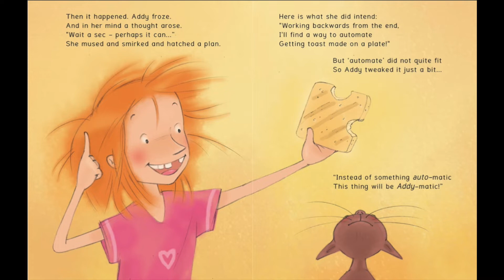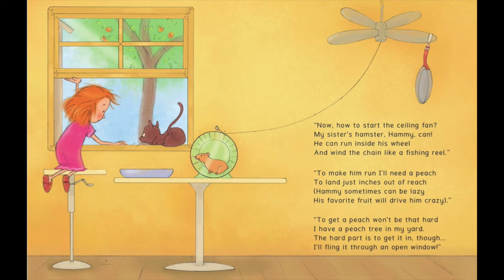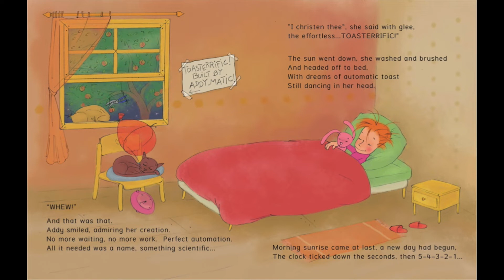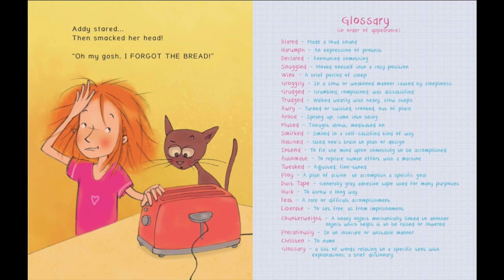Addy Matic and the Toasterrific! By Curtis Mark Williams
Addy-matic and the Toasterrific is a humorous, rhyming picture book about a girl who attempts to automate a simple task by building a complex, Rube Goldberg-esque chain reaction machine.

Having to wake up early, Adeline (call her Addy, but a warning: just don't call her in the morning) is not the least bit in the mood to make her own food, so she decides to find a way to automate getting toast made on a plate. Using things around her, she builds a grand creation of perfect automation she calls the effortless Toasterrific!...but will it work?

Young readers will feel empowered by the hero of the story, a young girl, who is faced with a dilemma: “How to automate the task of toasting bread?” Her passion for problem solving compels her to single-handedly design and build an ironically complicated machine called the Toasterrific.

The relevant content of this book is important because it celebrates an imaginative young girl’s love of engineering while echoing the concepts of STEM (Science, Technology, Engineering, Math).

Additionally, in a very straight-forward manner, the book exemplifies how simple machines work and how certain objects meant for one purpose might be used in a completely original way.